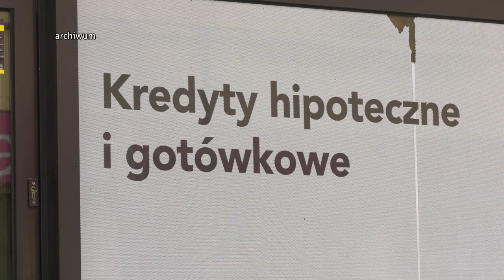Lewica alarmuje w sprawie gospodarki 26.10.2022